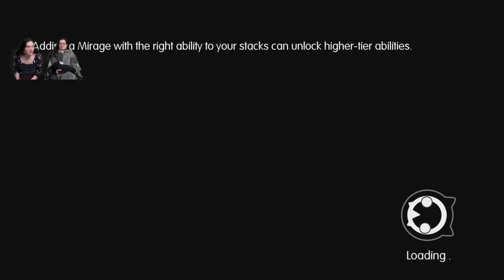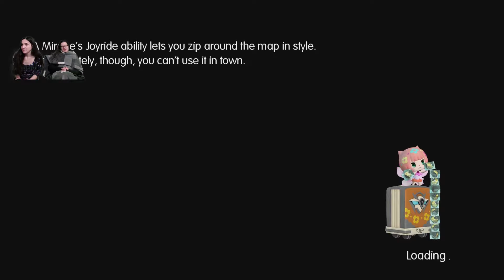Girls of Gamer's Brew | World of Final Fantasy: Episode 22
Moving further into the lava terrain Reynn and Lann find the one of the Keys they have been looking for at the center of the volcano. All seems to be going well till the ruler of the roost a giant flaming Bomb eats the key! Can they get it back undamaged?

Do you have Discord and wish to chat with members of The Gamer's Brew then how about joining our Discord page.